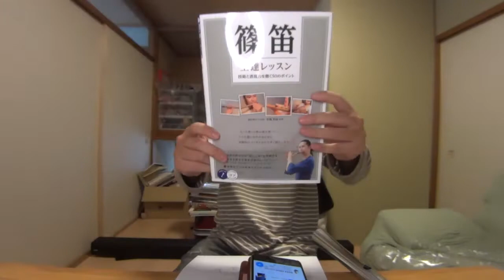堀江一義先生が、オリジナル曲を無料公開、解説までだしてくださってるだと、あと雑談。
こんにちは、こんちゃんです。堀江さんがなんと、篠笛フェスタでも吹いていた曲を無料公開されてます。この機会にいやされましょう。